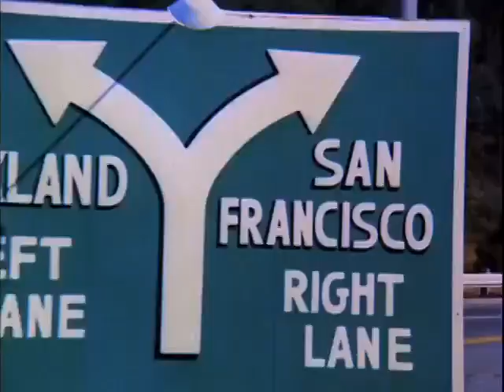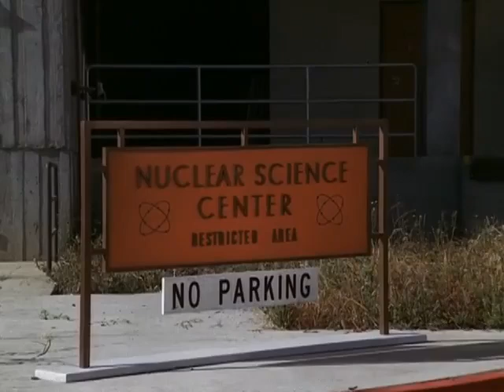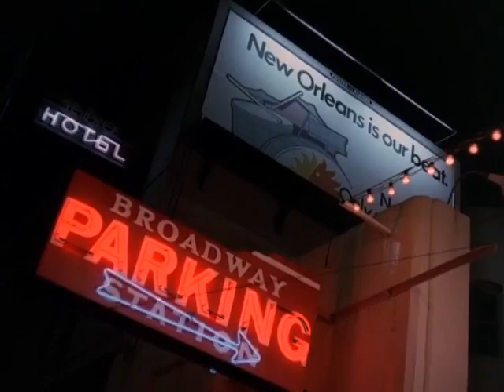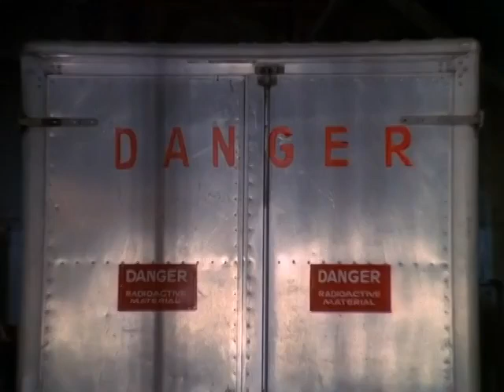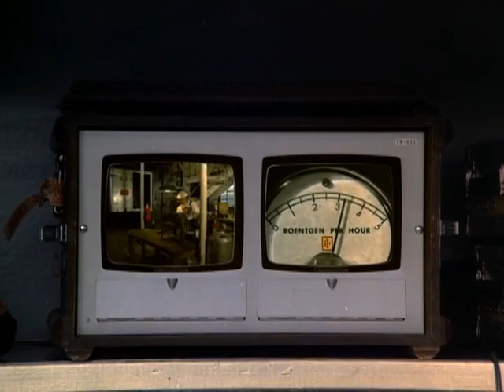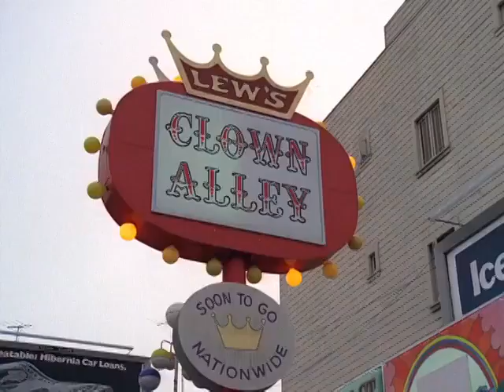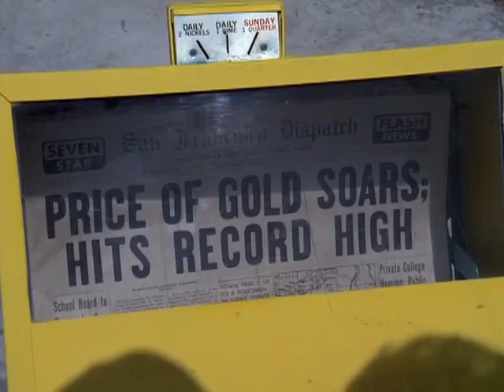Las Calles de San Francisco La plaga de los 24 kilates 2x09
El veterano y tradicional policía Mike Stone trabaja junto al novato Steve Keller en la División de Homicidios del Departamento de Policía de San Francisco, para atrapar criminales en la ciudad.